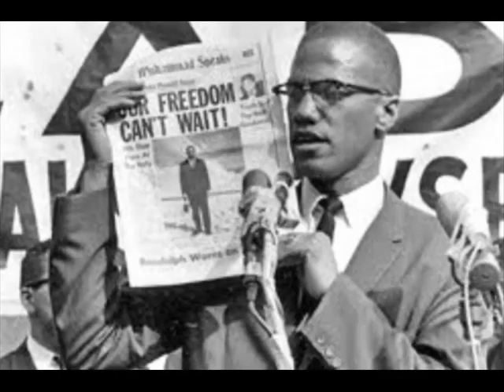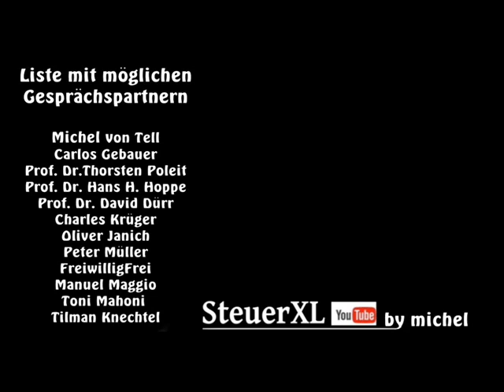Positionen 5 - KenFM Kritik - Gegenstimme - Ken Jebsen